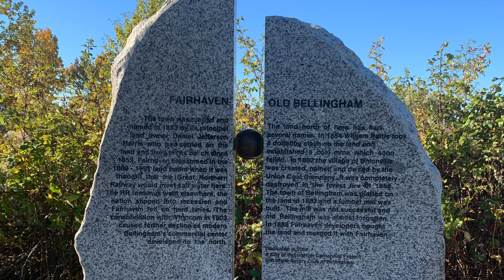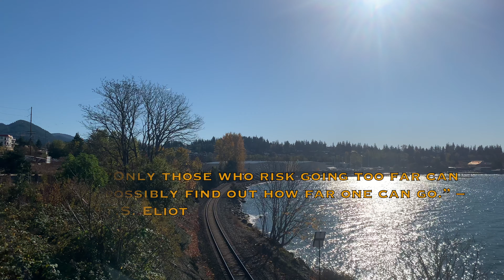EXPLORE : BELLINGHAM WA |JUDE WANDERS : WANSHINGTON STATE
October 30, 2021 the sun was out and it was a good day to be outdoors. I wanted to explore some urban side in the coastal area and I thought of Bellingham. I heard it is one of the best  place to retire in WA. And I wanted to see the ocean for a change. The sea just have a different breeze than the lake or wilderness, it brings nostalgia in a good way, in a personal way.
Before I reached Bellingham, i drove through the Chuckanut Scenic Drive of 13 miles coastal beauty and shades of trees that may have the burst of autumn colors in the previous weeks.
Bellingham has a lot to offer for both urban explorers and outdoor adventurist, it is consist of 4 settlements Bellingham, Whatcom, Fairhaven, and Sehome. I  choose to hangout and explore the historic town of Fairhaven at this time.

The links below will tell you more about Bellingham and what they offer: